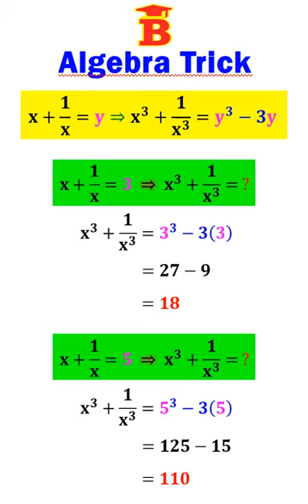Algebra Expansion Trick -3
Algebra Trick in just 1 Min